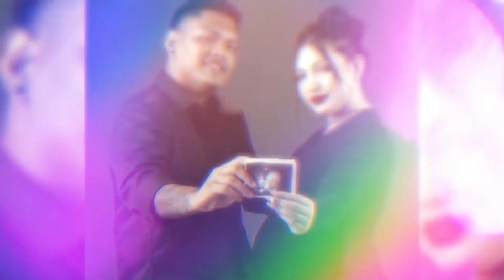May itinatago palang lihim itong si @jonahrenzjacob ngayn mo lang malalaman!!!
Kahit matagal mo ng inilihim sa madla ito mas lalo kitang naintindihan @jonahrenzjacob ipag patuloy mo lang ang iyobg nasimulan mas lalo kitang nagustuhan bilang kaibigan dahil sa pag amin mong ito sumasaludo aq sau! Apir